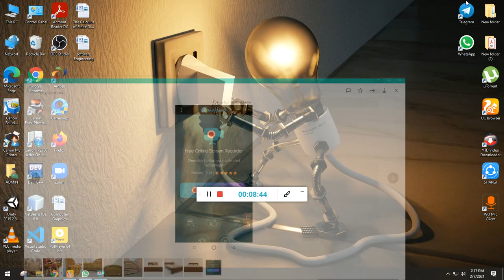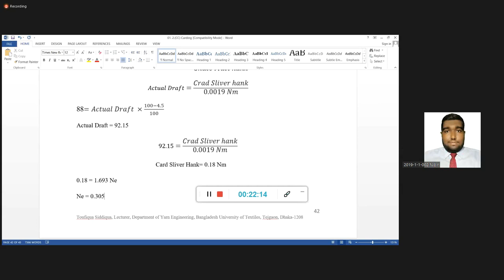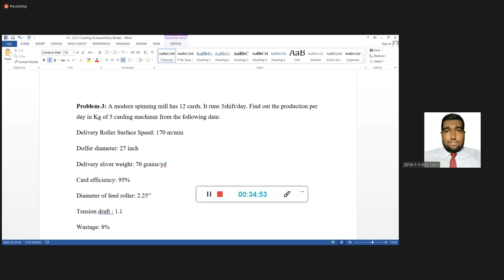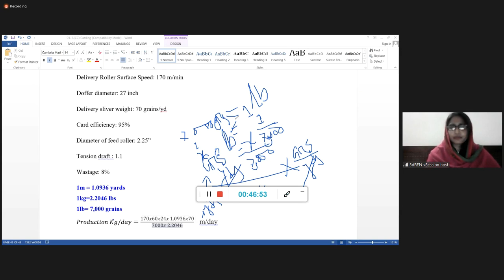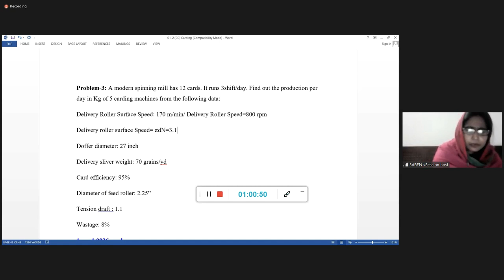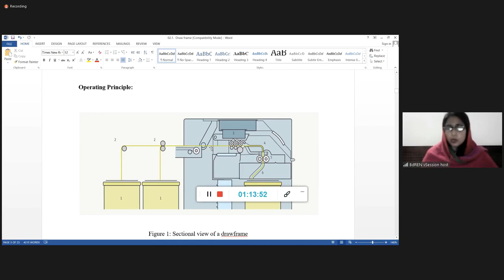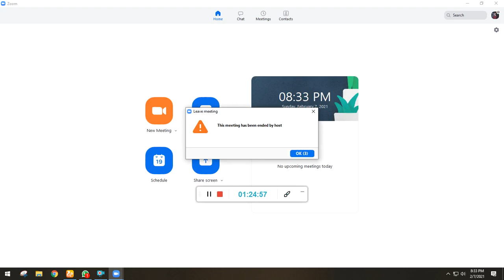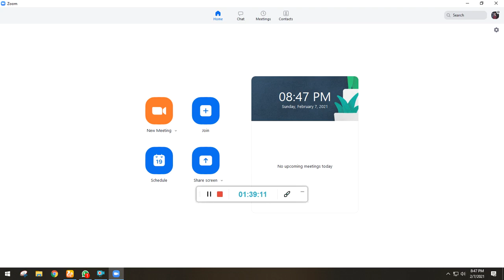SSS-1 Part B (Lec-10) 7Feb2021